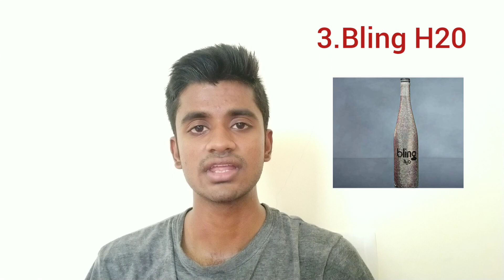World's Most Expensing Water | மிகவும் விலை உயர்ந்தது | Chan Sundar | Tamil.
This video contains about the details of
Expensing water in the world , water benefits
Facts , science and uses.